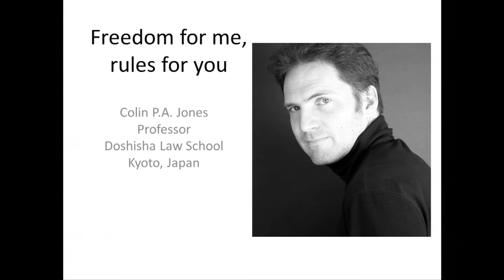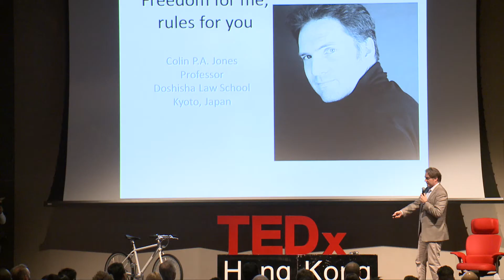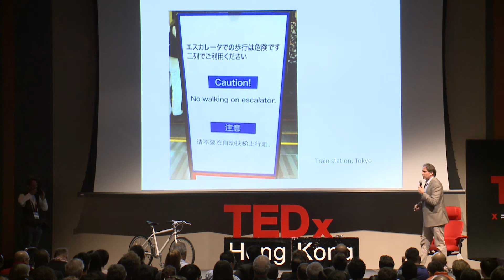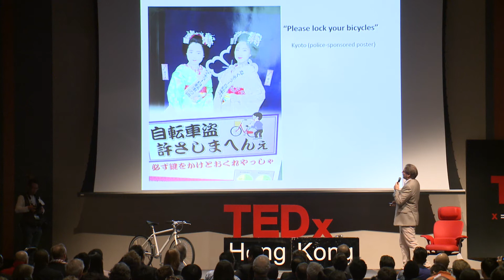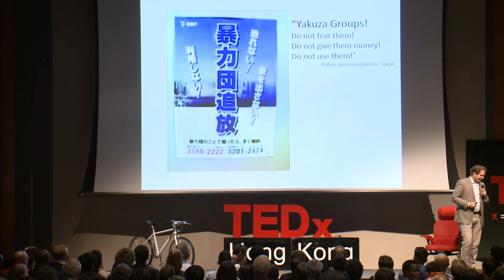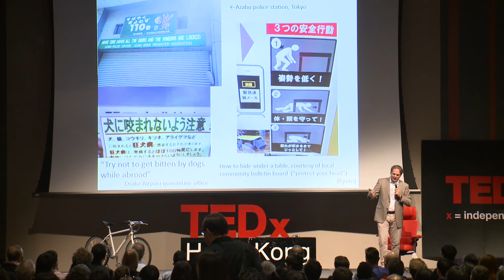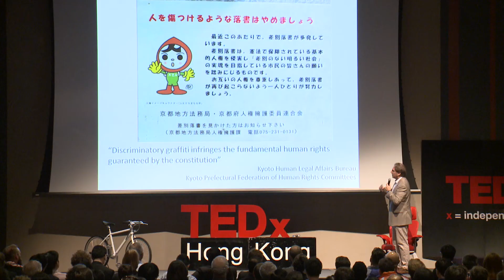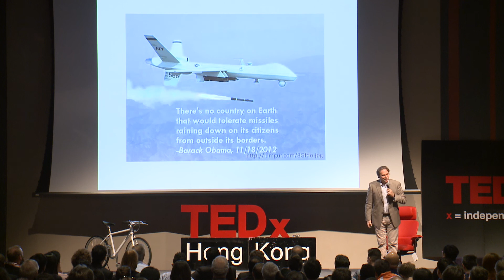Freedom for me, rules for you | Colin Jones | TEDxHongKong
This talk was given at a local TEDx event, produced independently of the TED Conferences. Colin Jones shared case studies and his experience for his idea of "Freedom For Me,  Rules For You".

Colin Jones
Professor, Doshisha Law School (Kyoto)

Colin Jones is mostly from Canada and is a law professor at Doshisha Law School in Kyoto as well as being an outside director and advisor to a variety of companies and institutions. With qualifications in New York, Guam and Palau, he has two decades experience as an international lawyer. He has written extensively on various aspects of Japanese law and has a monthly column in the Japan Times on cross-cultural legal issues.